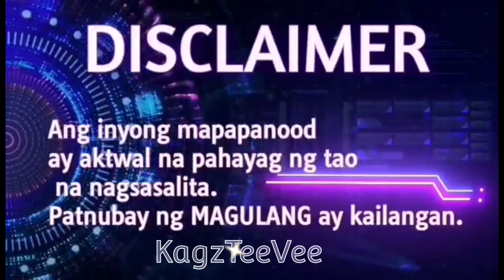DIRECTOR NG MARTYR OR MURDERER BASTOS DAW!?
Pakingan ang pahayag ng Direktor ng pelikulang Martyr or Murderer sa ginanap na Grand MediaCon. Bakit ngaba sinasabing bastos at mayabang ang kontrobersyal na direktor mula Olongapo.
Panoorin at pakingan mula mismo sa bibig  ni Direk Darry Yap!